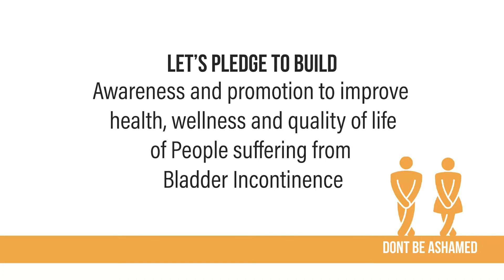Tips for Urinary Bladder Health (Tip#5) - Dr. Meera Ragavan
42 crore people suffer from urinary incontinence, as per EPIC study.

Dr. Meera Ragavan, Uro-Gynaecologist and Robotic Surgeon, gives expert advice on bladder health on occasion of WORLD INCONTINENCE WEEK 15-22 JUNE 2020.